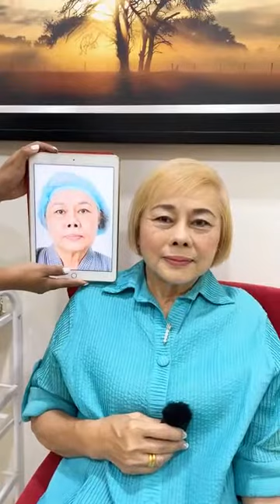แก้จมูกโอเพ่นอายุ70 ก็ปังได้ 👏🏻👃🏻 จมูกสวยหน้าเด็กลง10ปี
𝑶𝒑𝒆𝒏 𝑹𝒆𝒄𝒐𝒏𝒔𝒕𝒓𝒖𝒄𝒕𝒊𝒐𝒏 𝑩𝒚 𝑫𝒓.𝑮𝒖𝒏  👨‍⚕️
"ทำจมูกเทคนิคโอเพ่น" กับ หมอกัน
นพ.รัฐรุจน์ บารมีไชยภัสร์  ว.27560

*** ใช้เป็นตัวอย่าง ผลจากการเข้ารักษาพยาบาลสำหรับผู้ป่วยเฉพาะราย ***

📲Line ID: @ykjmedical (มี @อยู่ด้านหน้า)